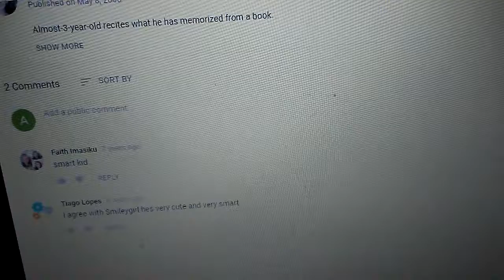May 2, 2018